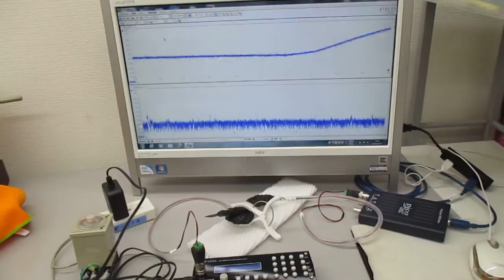メガヘルツの超音波システム